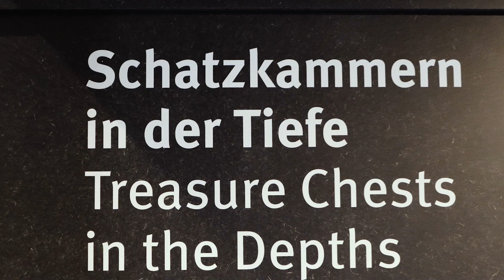Das Geomuseum ist eröffnet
Nach vielen Jahren des Umbaus und der Renovierung ist das Geomuseum der Westfälischen Wilhelms-Universität (WWU) Münster seit heute (10. August) wieder geöffnet. Die Ausstellung mit rund 2.300 Gesteinen, Mineralen, Fossilien und anderen Exponaten erzählt auf 1.800 Quadratmetern Fläche die Geschichte von Vulkanausbrüchen, Meteoriteneinschlägen und Änderungen des Klimas. Die Besucher können Kristalle unter dem Mikroskop anschauen, im „Geokino“, dem ältesten Hörsaal der Universität, Platz nehmen und fluoreszierende Steine zum Leuchten bringen.

Das Wahrzeichen des Museums, das 5,20 Meter lange, 3,20 Meter hohe und rund 43.000 Jahre alte „Ahlener Mammut“, ist bereits von außen durch ein großes Fenster in Richtung Domplatz zu sehen. Im Inneren des Museums können die Gäste die Geschichte der Erde vom Urknall bis in die heutige Zeit nachvollziehen. Die Ausstellung in dem barocken Gebäude erläutert beispielsweise, was Meteoriten mit der Entstehung der Erde zu tun haben, warum Münster einst am Äquator lag und was unseren Fischen aus dem Kreidemeer zugestoßen ist. Die 14 Themenbereiche zeigen einzigartige Exponate aus Westfalen, darunter viele Originale von hohem wissenschaftlichem Wert.